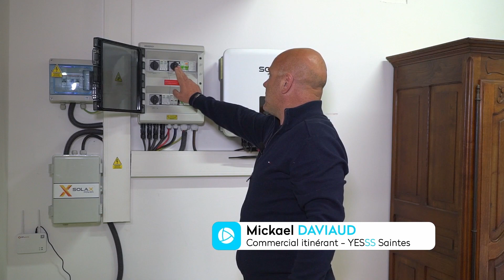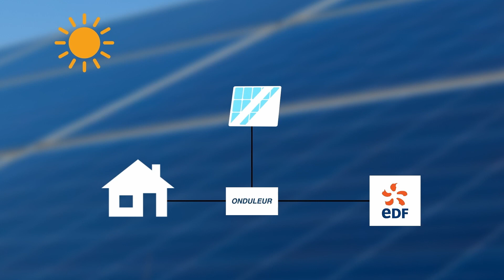Réalisation de chantier - Photovoltaïque avec stockage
Assurer (presque) sa consommation en électricité, c'est aujourd'hui possible grâce aux solutions photovoltaïques.

YESSS Electrique vous accompagne dans vos projets d'installation comme ici à Saintes près de LaRochelle où cette maison s'est vue équiper de panneaux solaires produisant près de 75% de ses besoins en électricité. Une installation à découvrir en vidéo.

YESSS Electrique - Mai 2022